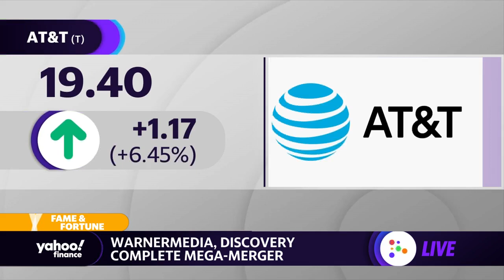AT&T, Warner Brothers Discovery stocks pop on mega-merger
Yahoo Finance's Allie Canal breaks down the completed megamerger by AT&T and WarnerMedia-Discovery.